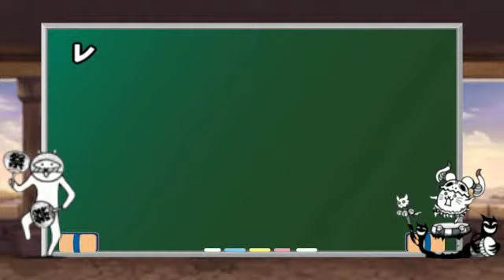ゆっくり実況レベル３０でも無課金にゃんこ大戦争星２いにしえのビキニ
レベル３０ってやっぱり弱い？
きつね式キャラ素材
Ａｖｉｕｔｌ